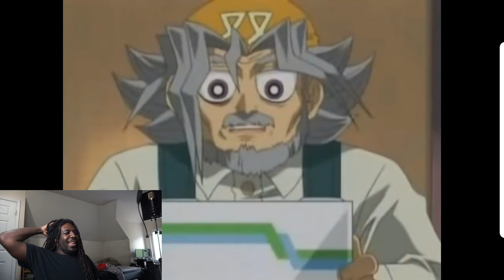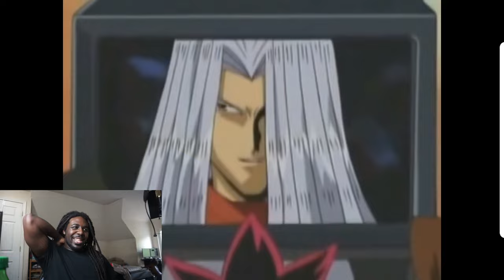Yu Gi Oh Abridged - Episode 2 | YGOTAS Episode - LittleKuriboh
Yu Gi Oh Abridged - Episode 2 | YGOTAS Episode 3 - My Cards Will Go On - LittleKuriboh